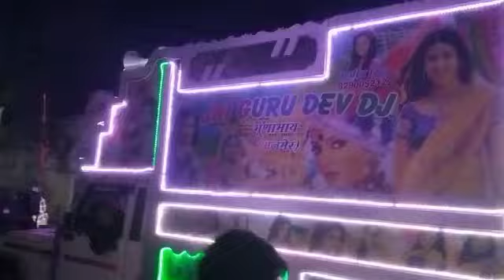Dj Jay Gurudev monster!! बारात में धूम मचाई !! song!! अंगूरी बदन रीमिक्स !!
dj Jay Gurudev monster!! बारात में धूम मचाई !! song!! अंगूरी बदन रीमिक्स !!Monkeyvsdjpickupgtav
Gabbar DJ game
Gabbar DJ gudali
Gabbar DJ
Gabbar Dj vs police